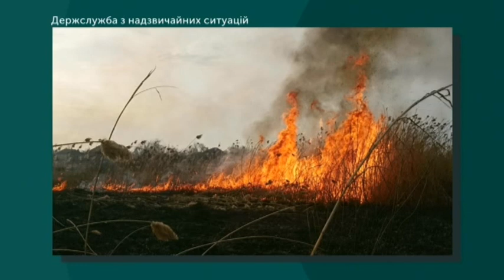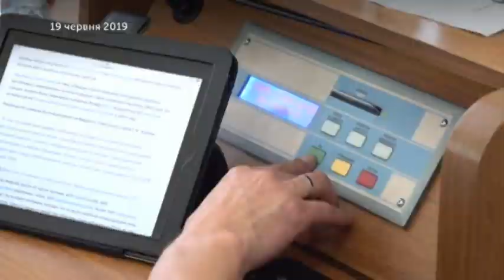10.03.2020. Новини. 17:00